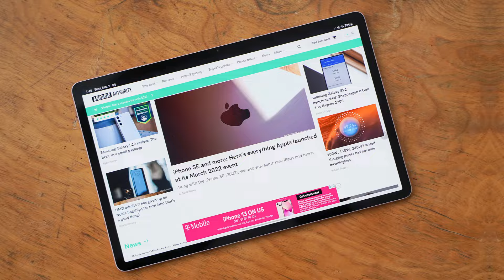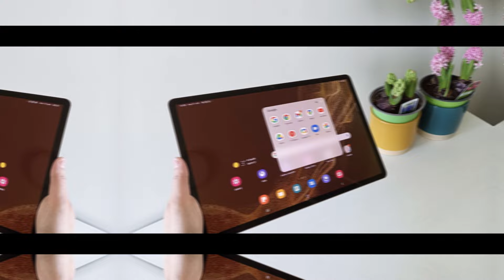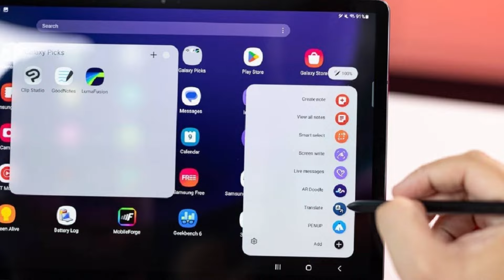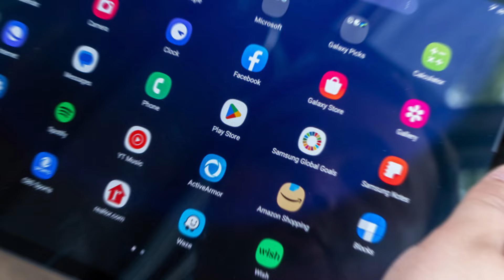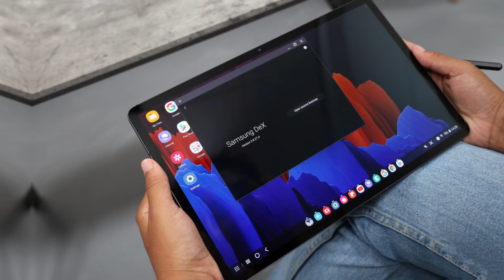Samsung Galaxy Tab S10 Ultra - Important News and UPDATES!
Galaxy Tab S10 Ultra: The Galaxy Tab S10 Ultra delivers stunning visuals with its expansive display, top-notch performance, and versatile features, making it perfect for productivity and entertainment.